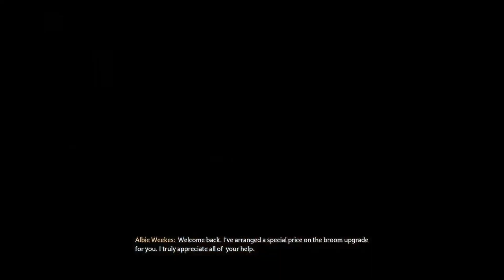Let's Play Hogwarts Legacy!!! Part 18: New Classss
Any feedback is good feedback  I will be more talkative throughout the series as well. I have a lot of footage so I hope you guys enjoy.